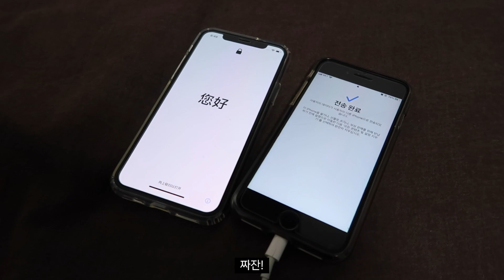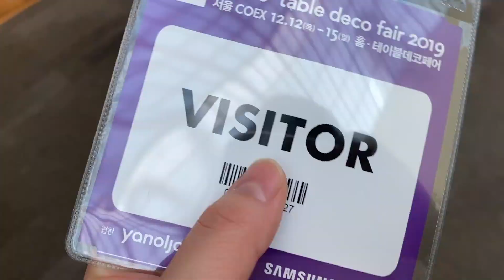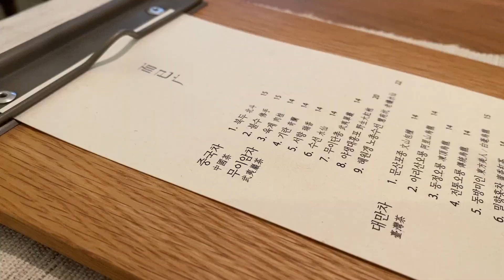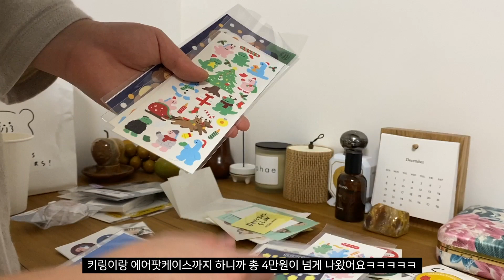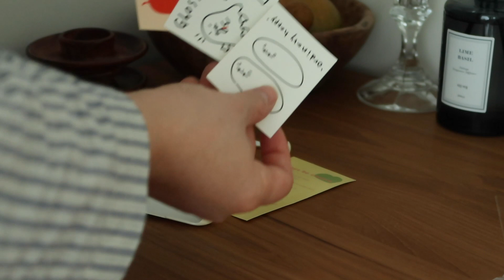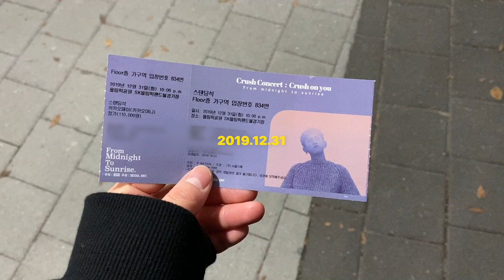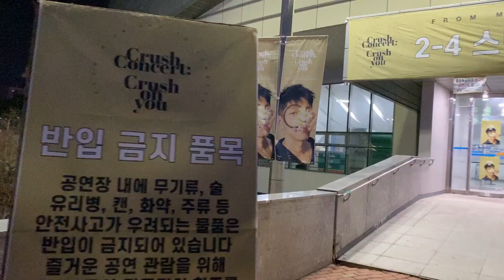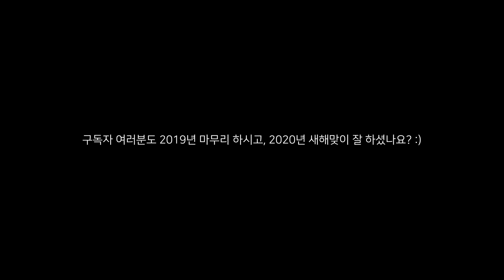VLOG.30 | Goodbye 2019, Welcome 2020. 하고 싶었던 것들을 하면서 보냈던 12월 일상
camera.

edit.